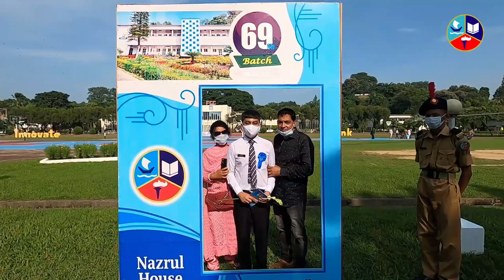Joining of the 69th Batch || Faujdarhat Cadet College || FCC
Alma Mater Faujdarhat Cadet College got enriched with new 50 stars. 15/10/2022 Saturday  was the happiest day for the cadets of the 69th batch (Class -VII) . On this day cadets of this batch were received with colourful events. Their parents handed them over to the charge of the college for the next 05 years.

Video & Editing
Md. Abdur Razzak, UDA